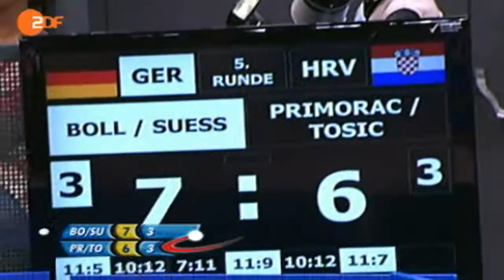Timo Boll / Christian Süß vs. Zoran Primorac / Roko Tosic (2009 European Championships)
Game 7. Quarterfinal, men's doubles.